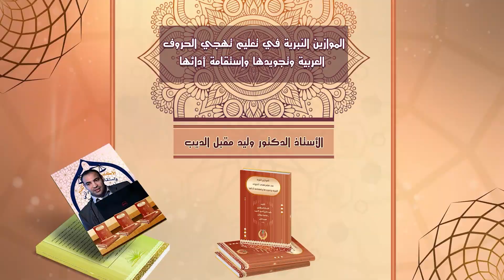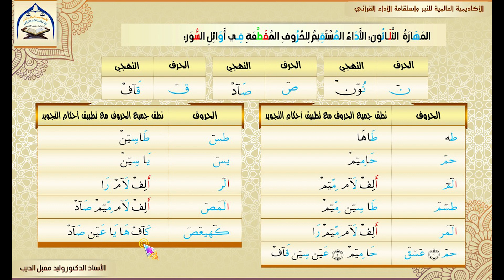المهارة الثلاثون: الأداء المستقيم للحروف المقطعة في أوائل السور الأستاذ الدكتور وليد مقبل الديب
*الأكاديمية العالمية للنبر  واستقامة الأداء *القرآني// أ.د. وليد مقبل الديب*.

🚩قناة الأكاديمية العالمية للنبر واستقامة الأداء القرآني👇🏻

🚩 رابط مجموعة التلكرام خاص بالنساء👇🏻

 🚩مجموعة النبر  واستقامة الأداء القرآني خااصة بالنساء👇🏻

رابط مجموعة تلكرام الخاص بالرجال 👇🏻👇🏻